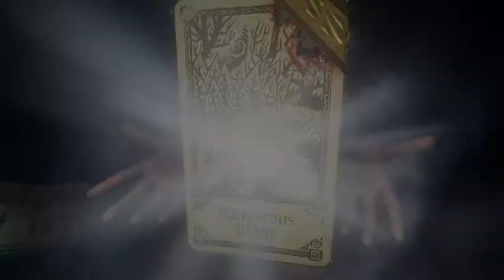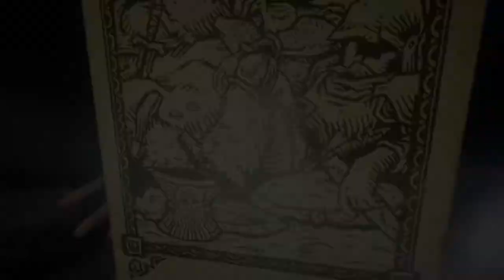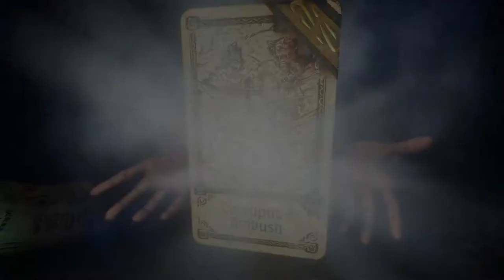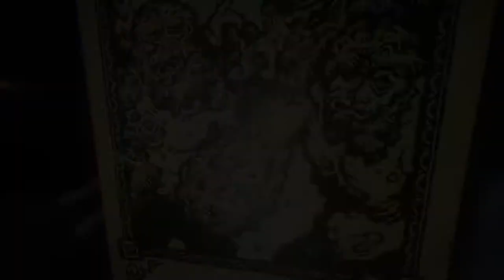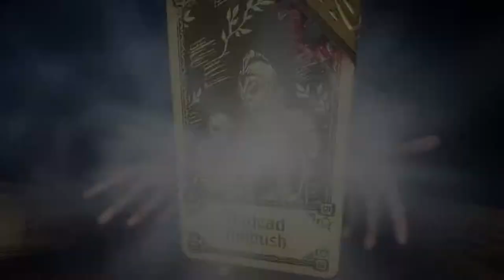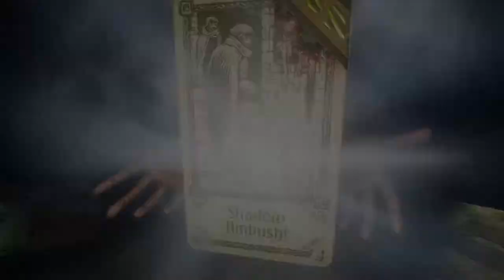Evna Plays Hand of Fate 2 Episode 48 Endless Part 2